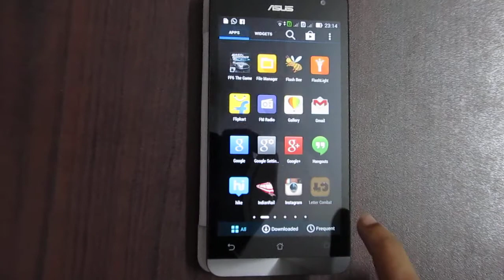Letter Combat - Android Game!!!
'Good words are worth much, and cost little.' - George Herbert

A chaos is here to resolve.. A clutter of A B C and the rest- all shuffled up! Unleash your vocabulary and play it out with the alphabets!! Explore the words hidden among the jumble and scramble of letters. For those thesaurus lovers fascinated by anagrams and crosswords, Letter Combat is the war for words. Come up with the largest number of sensible words from the scrabble thrown to you and conquer the randomness. Are you ready to dig for words in the mess and muddle??

- When the game starts, you will be provided with 5 letters.
- Make as many words as possible with the letters provided.
- Points will be based on the number of letters in each word you make.
- +1 point/letter for every correct words.
- -1 point/letter for every wrong words.
- And yeah, do get the maximum words possible before the timer ticks down!!!

So are you ready for the combat with letters?